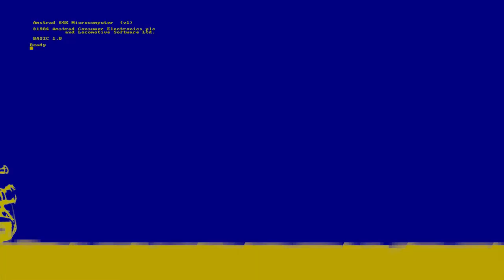CRAZY BLASTER-2019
Matamarcianos liberado a finales de Marzo de 2021.